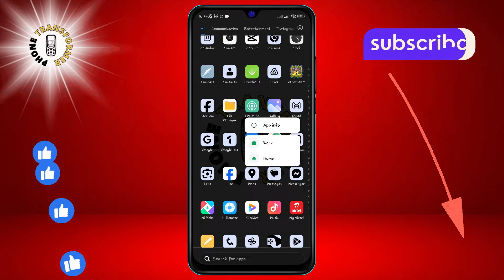How to Clear Google Maps Cache | Free Up Space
Is your phone lagging? It might be time to clear your Google Maps cache. Our new video shows you how to easily free up space and keep your app running smoothly. No technical jargon, just straightforward steps to improve your device's performance. Watch now and give your phone the boost it needs without any hassle!

- Clearing cache for better Google Maps performance
- Steps to free up space in Google Maps
- How to refresh Google Maps app
- Deleting temporary files in Google Maps
- Optimizing Google Maps storage on your device